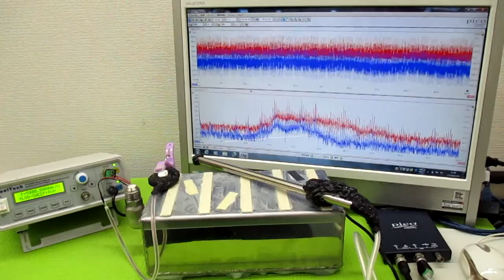新しい超音波制御技術 ultrasonic-labo